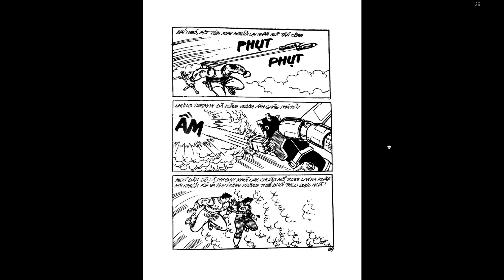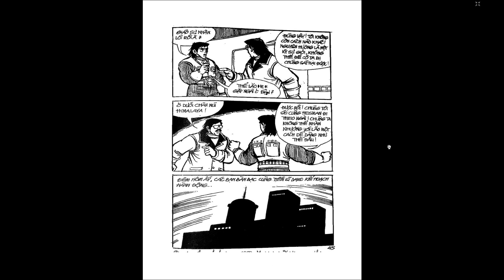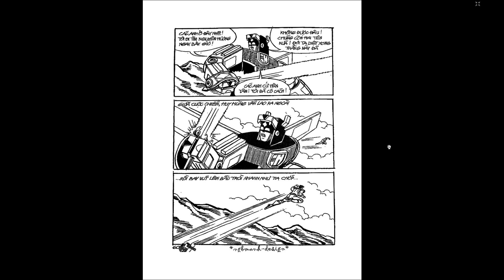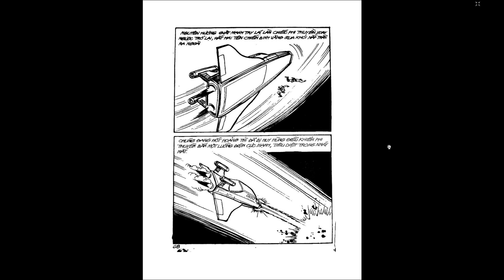Dũng Sĩ Hesman Tập 79 Chiến binh vũ trụ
Đây là những trải nghiệm của bản thân chủ kênh về cuộc sống và thế giới xung quanh. Đó là những cuốn sách hay, những quan điểm về kinh doanh đầu tư, góc nhìn về cuộc sống. Đôi khi nó bao gồm cả những khoảnh khắc hài hước, những kinh nghiệm hay, khám phá mới.
Hy vọng nó mang lại thêm cho khán giả những trải nghiệm mới để cuộc sống nhiều màu sắc và ý nghĩa hơn.